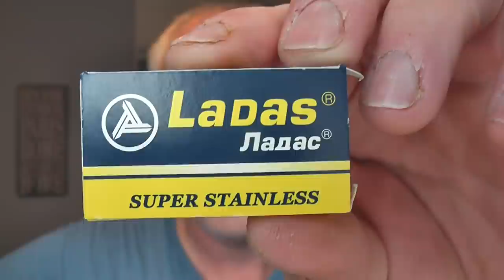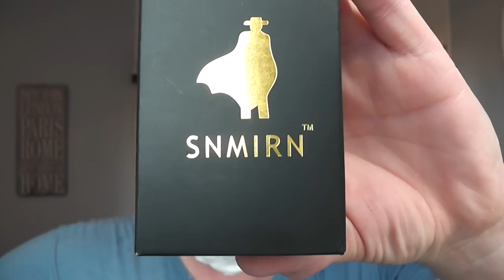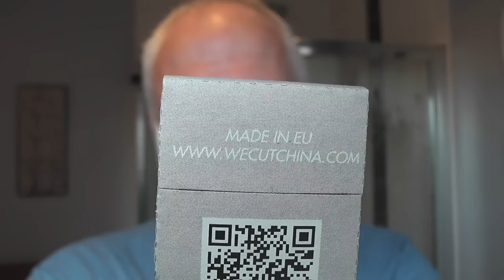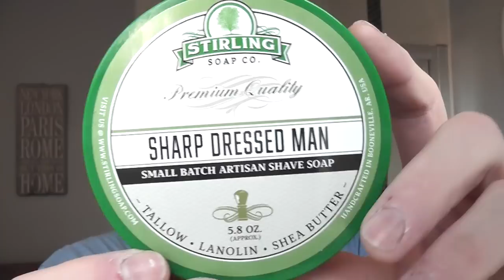Baby Futur Razor - Stirling Sharp Dressed Man - That Darn Rob Gold Digger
Pre: Hot Shower
Soap: Stirling Sharp Dressed Man
Brush: TDR Gold Digger
Razor: Baby Futur (SNMIRN)
Blade: Ladas (1)
Post: Cold Scottish Water
A/S: Stirling Sharp Dressed Man
EDT: Stirling Sharp Dressed Man
Balm: Stirling Sharp Dressed Man